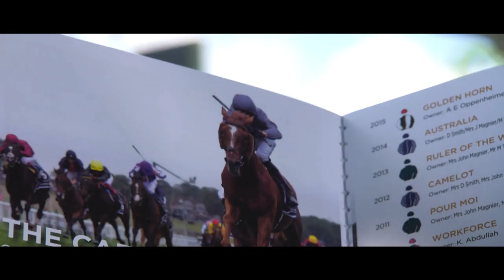All hail Adayar | 2021 Cazoo Derby Day